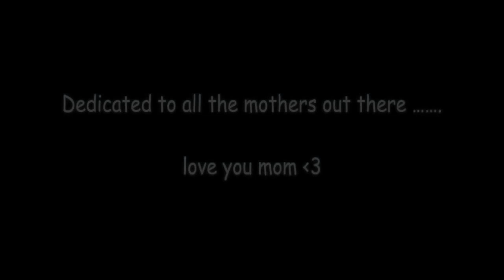TSHERING GHALE-AAMA ( WITH LYRICS)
Ae lyrics video of Tshering Ghale's single "AAMA"   :)